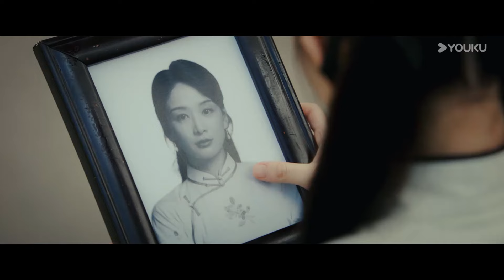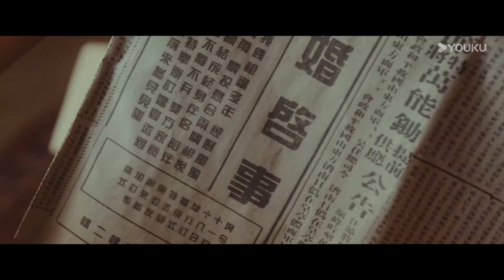ENGSUB【FULL】渡清欢 No One But You EP02 | 腹黑军阀甜虐心机美人 | 金泽/关畅 | 年代爱情片 | 优酷华语剧场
【渡清欢 No One But You】虞清欢在姐姐惨死后，被督军姐夫江漠寒收养，培养成风月场女老板。怎料，她发现自己爱之敬之的姐夫，就是一心杀之后快的杀姐凶手。江漠寒本以为自己可以断情绝爱下去，却因虞清欢而一败涂地。迷雾消散，两人既是纠葛错爱，也是命中注定，在仇恨中开出了禁忌恋之花，可横亘在两人之间的种种误会和伤害，会带来桎梏还是羁绊？
★主演：金泽/关畅/袁梓铭/孙嘉琪/柯博伦/常晋
★集数：30集